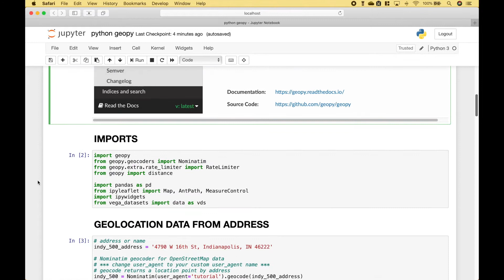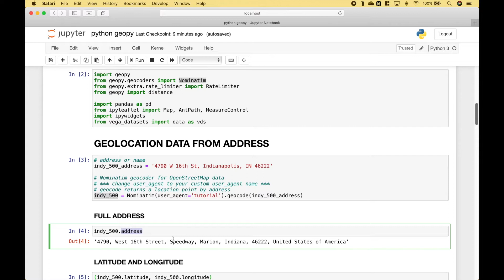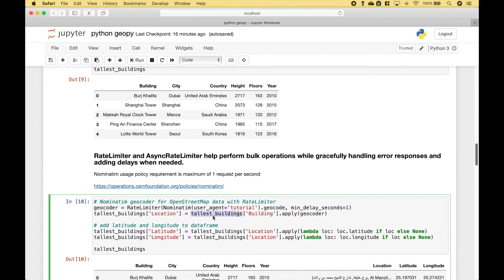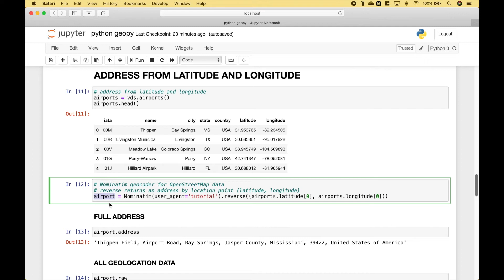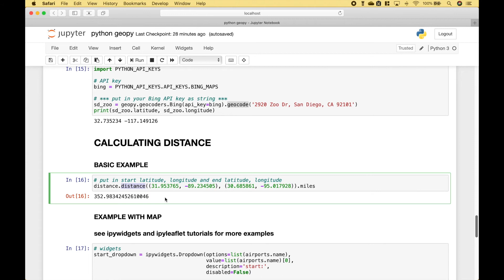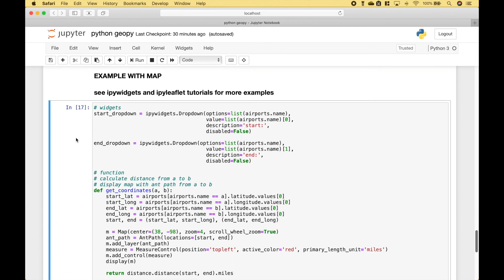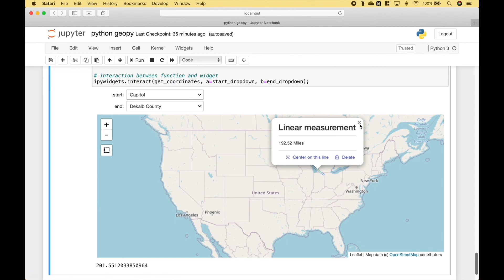Python Geocoding & Distance Measurement with GeoPy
In this python tutorial, we will go over how to use the geopy module to geocode addresses and to get different location information such as latitude and longitude, reverse geocode, and measure distances.

Large bulk geocoding can be difficult because addresses may not be recognized and because of limits on bulk geocoding, etc. Addresses may need to be tested first to see if they are recognized by the geocoder.

At the end of the tutorial, we go over an example using maps. If you would like to see more examples like this, check out my tutorials on ipywidgets, ipyleaflet and folium.